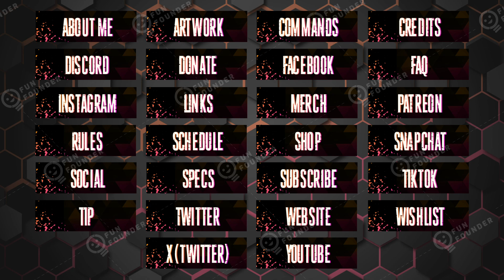Orange Pink Animated Stream Overlay Pack | Twitch Overlay Package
______👇👇Overlay Download link👇👇___

In this Animated Stream Overlay Pack you'll get :
- Animated Alerts (Qty. 6)
- Be Right Back Screen (Qty. 1)
- Blank Covers/Stills/Video (Qty. 7)
- Font
- Intermission Screen (Qty. 2)
- Offline Screen (Qty. 1)
- One Click Streamlabs Setup (Qty. 1)
- Panels (Qty. 25)
- Stinger/Transition (Qty. 1)
- Ending Screen (Qty. 1)
- Starting Soon Screen (Qty. 1)
- Sub Overlay Panels (Qty. 5)
- Animated Face cam (Qty. 1)

- Frame Rate: 60fps- Format: .webm
- Loop Video : Yes
- Audio/Music/Sound : No
- Language : Available only in English
- Project Files : Not Included